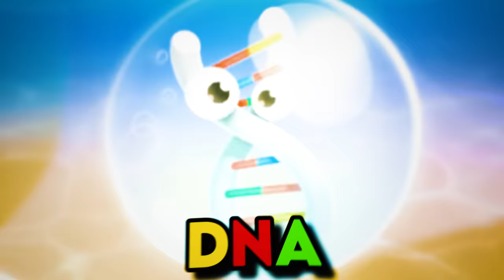NOOB vs PRO vs HACKER In HUMAN EVOLUTION!? (ALL LEVELS!)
LankyBox World!